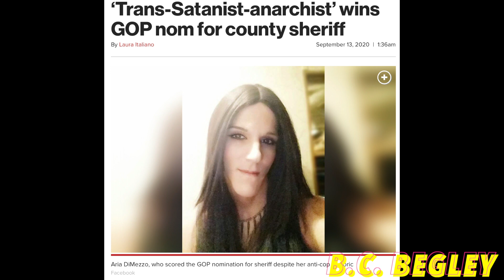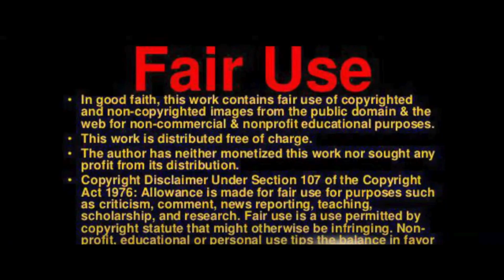'Transsexual Satanist anarchist' wins GOP nomination for sheriff in NH county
A self-described "transsexual Satanist anarchist" has won the Republican nomination for the sheriff’s job in Cheshire County, N.H. -- a victory she says proves “the system is utterly and hopelessly broken.”